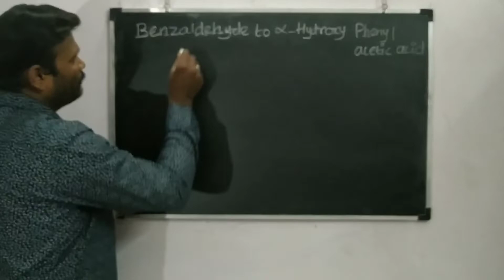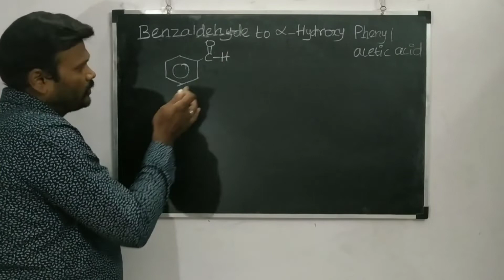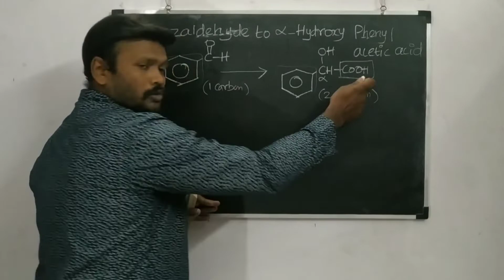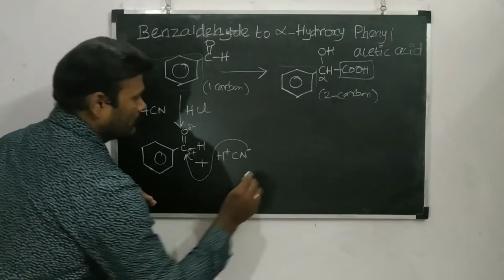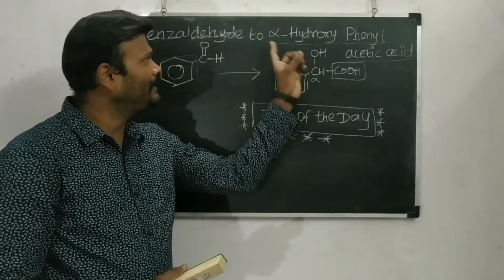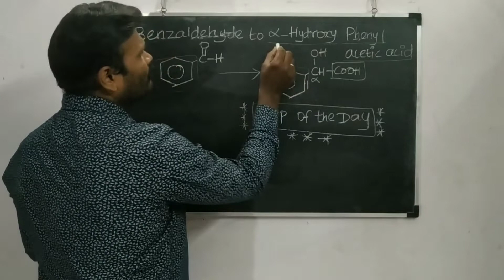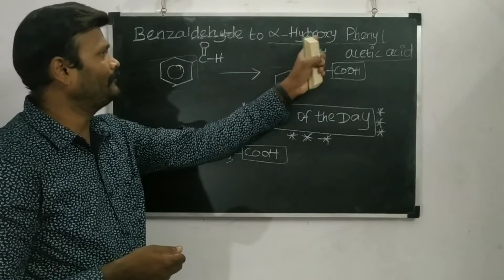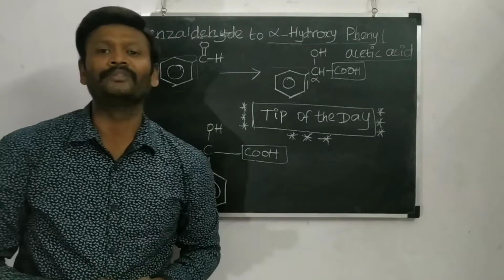Benzaldehyde to alpha hydroxy phenyl acetic acid conversion || NEET || IIT- JEE MAINS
in this video discussed about the conversion of benzaldehyde to alpha hydroxy phenyl acetic acid and tricks to write the product.